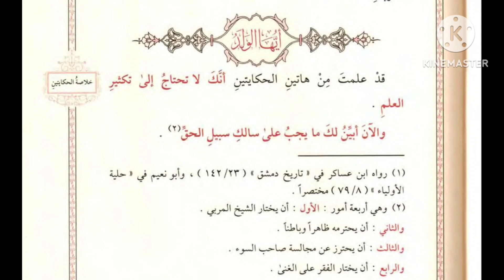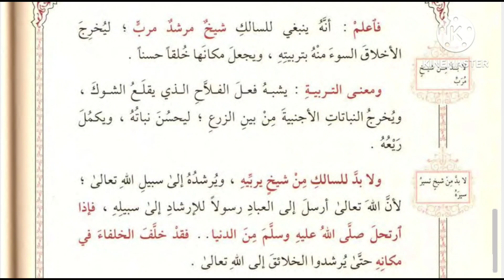PART 15 NGAJI KITAB AYYUHAL WALAD KARYA IMAM AL GHOZALI) bersama Ustadz Munawar Said,M.Pd